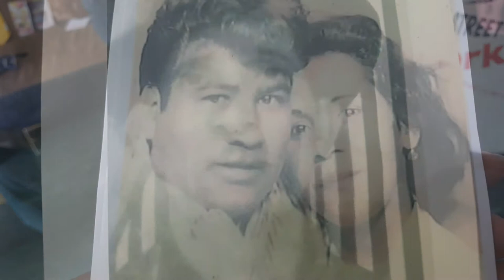Don Miguel Angel Perez Santiago